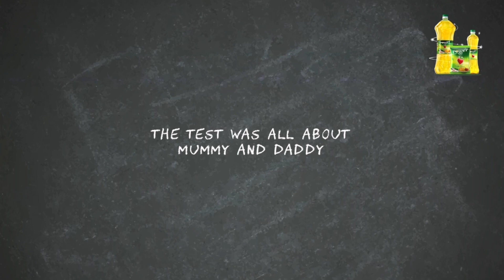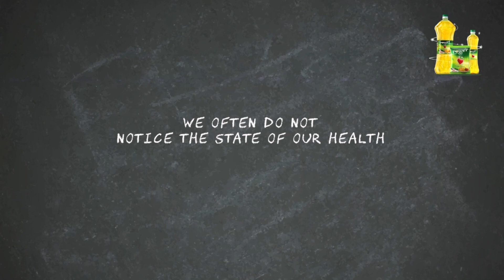Power Oil Social Experiment 2 @ Celilies School, Ijegun Satellite Town, Lagos State.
Power Oil visited some schools to give kids a special test for their parents...
And it was very revealing!!!